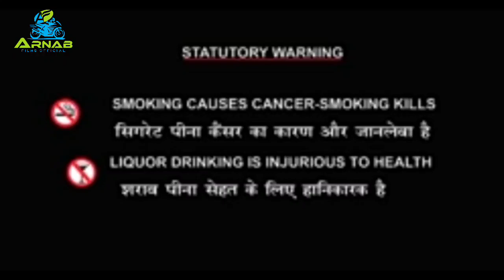Joypur forest ride TRPM biker's masti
Hit likes.